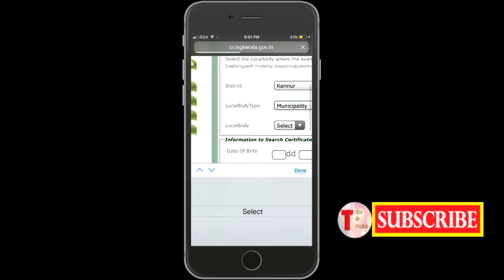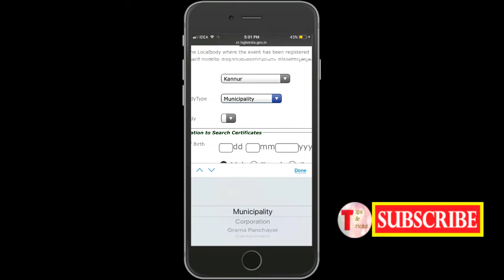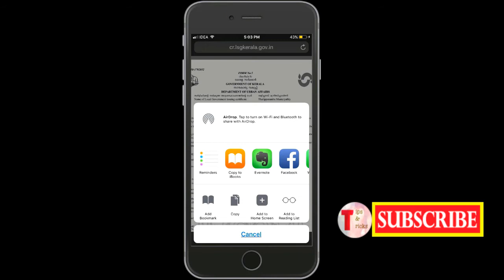How to get birth certificate on mobile | ജനന മരണ സര്ടിഫികാറ്റ് മൊബൈലില്‍ ഡൌണ്‍ലോഡ്‌ ചെയ്യാം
How to get birth certificate on mobile
 ജനന മരണ സര്ടിഫികാറ്റ് മൊബൈലില്‍ ഡൌണ്‍ലോഡ്‌ ചെയ്യാം